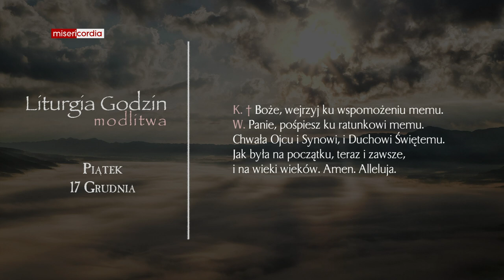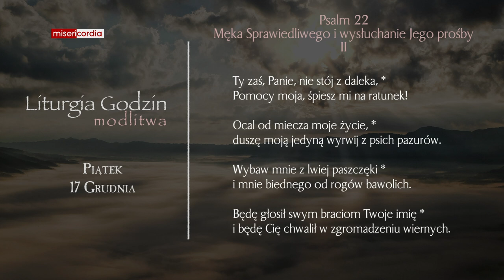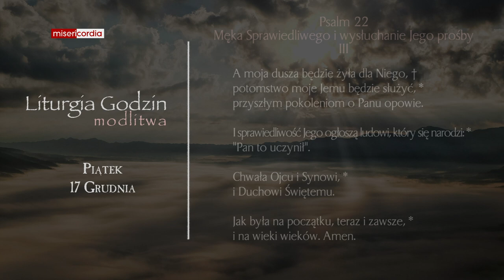Liturgia Godzin | Modlitwa Południowa | Piątek, III tyg. Adwentu